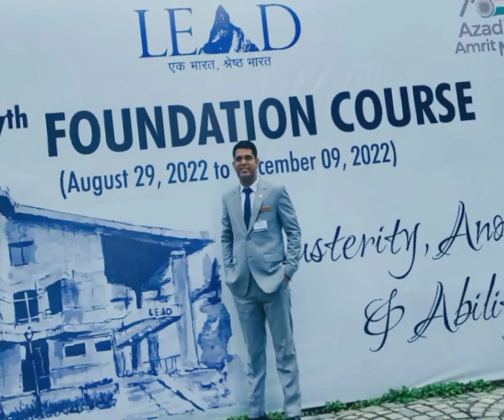upsc UPSC officers 🧡 IAS officers training academy 💚 LBSNAA 😍lbsnaa